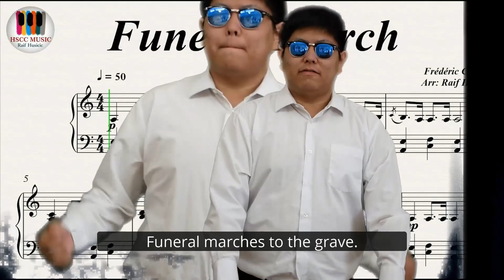The Poem Boys present: A Psalm of Life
A Psalm of Life, originally written by Henry Wadsworth Longfellow, presented by the Poem Boys.

In order to best showcase the deep meaning of this poem, a rad hip hop beat, and ultimately, the Poem Boys, were needed. Please, enjoy.

Edited and produced by Nicholas Roberts-Mataric
The beat comes from the "rapping for jesus intrumental" thank u